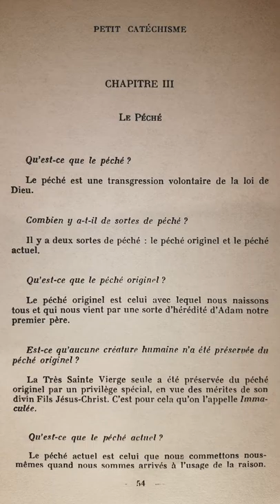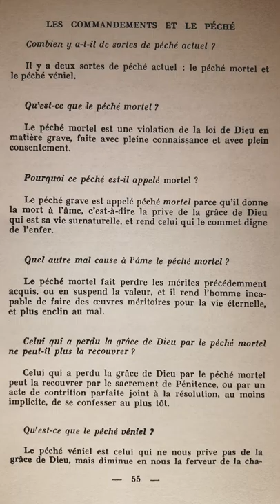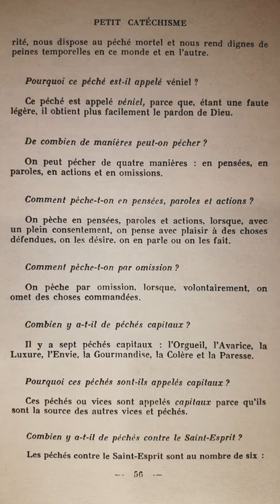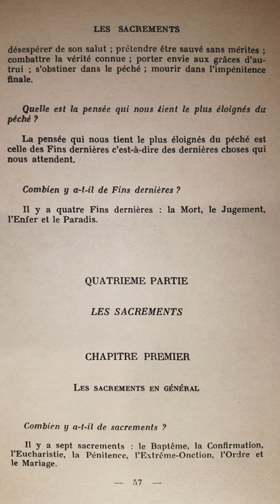Catéchisme de Saint Pie X (p.054) le Péché